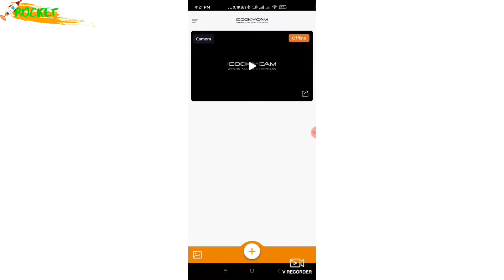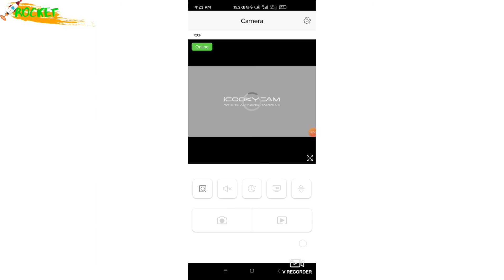S1 Camera - very tiny camera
S1 Camera

CCTV လည်း တပ်ချင်တယ်၊
လူတွေကိုလဲ မသိစေချင်ဘူး…

အသေးစား Camera လေးတခုကို ညွန်ပြပေးပါဆိုရင် S1 camera လေးကိုပဲ ရွေးဖို့ တိုက်တွန်းမိမှာပါ…

အရမ်းကြီး မသေးပေမယ့်လို့ သူ့ရဲ့ကောင်းကွက်တွေက တခြား Camera တွေလိုက်လို့မမှီပါဘူး…

Wifi ပါလို့ Camera လေးကို Power on ပြီး ပေ ၅၀ ပတ်လည်ကနေ ချိတ်ပြီး ကြည့်နိုင်ပါတယ်…

အိမ်မှာ Router/ Moden တခုခုကို သုံးရင်တော့ သင် နိုင်ငံခြားကနေတောင် camera လေးကို ကြည့်နိုင်ပါပြီ…

စျေးနှုန်း  70000Ks